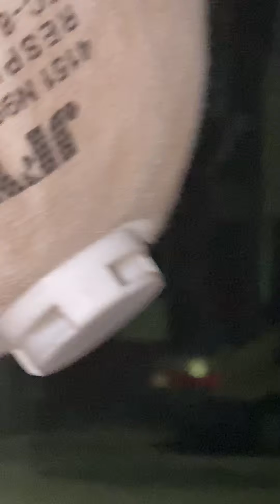On my b day coming home from work Kensington ave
Still looking crazy out on Kensington